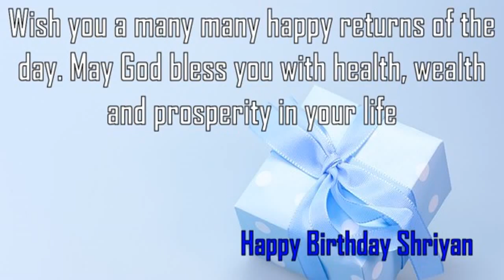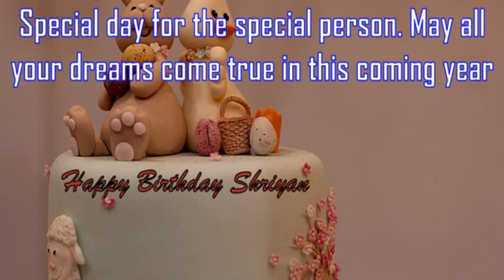Happy Birthday Shriyan Image Wishes✔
Happy Birthday Shriyan Images. Send Personalized happy birthday wishes to Shriyan in 1 min by visiting
GreetName has thousands of image templates to choose from based on gender, age, and relationship. Pick the best image template. Enter Your Name and click 'Generate Personalized Image' button. You can share Shriyan picture birthday wishes to any social network such as Facebook status, Whatsapp status, Instagram, Twitter, Google+, etc